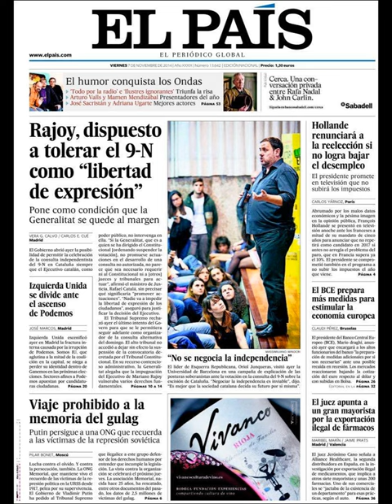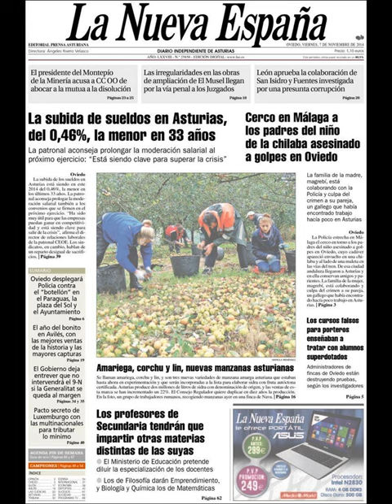Noticias 7 Noviembre de 2014 Principales Portadas Noticias Diarios Periódicos en España Spain News